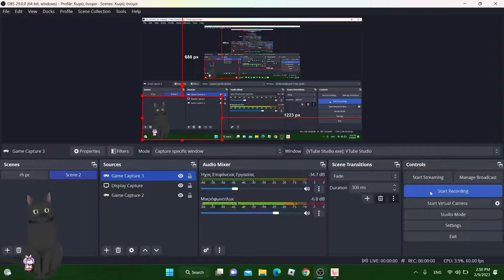de azi sunt o pisica!